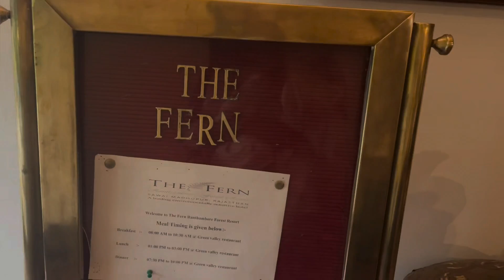Hum gye Ranthambore gumne fir kiu Jana pada Udaipur ||part 1